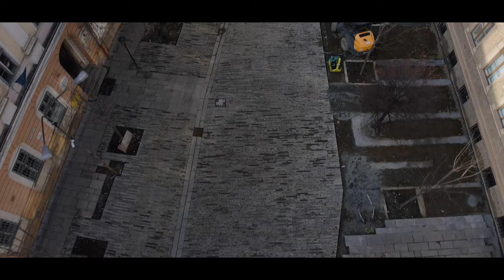Update lucrări zona Baba Novac, Mihail Kogălniceanu, Universității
O filmare cu șantierele din zona străzilor Baba Novac, Mihail Kogălniceanu, Universității.

Filmat cu DJI Mavic Air 2.

Link-urile de mai jos conțin afilieri, asta înseamnă că nu veți plăti mai mult, dar că eu voi obține un mic comision, care mă va ajuta să creez mai mult conținut valoros pentru voi.

Dacă doriți să cumpărați o dronă DJI Mini 2 o puteți face de pe site-ul F64, aveți link-urile de mai jos:

Dacă vreți să cumpărați o drona DJI Mavic Air 2S:
baterie inteligentă pentru DJI Mavic Air 2S

Link afiliat pentru download editor video Movavi Video Editor Plus:
cupon de 15% reducere:
PTNAFF0912AFS15 (dacă a expirat codul, spuneți și vă dau altul.
Update works area Baba Novac, Mihail Kogălniceanu, University

A filming with the construction sites in the area of ​​Baba Novac, Mihail Kogălniceanu, University streets.

The music: